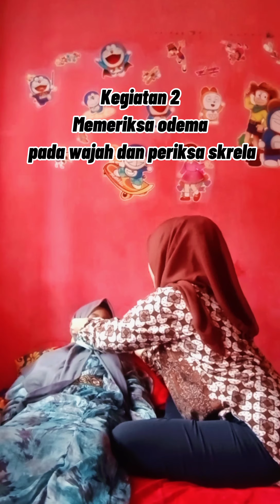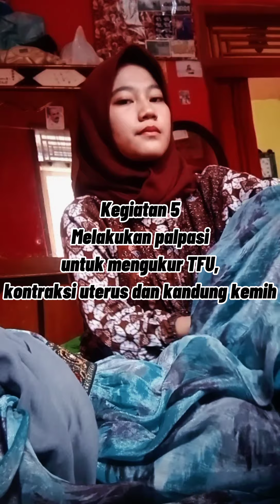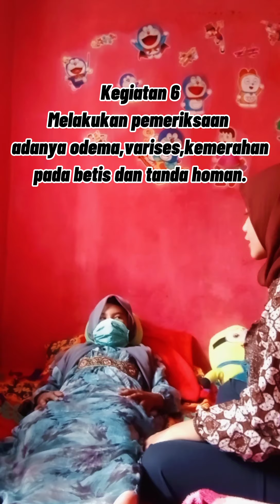Pemeriksaan fisik pada ibu nifas